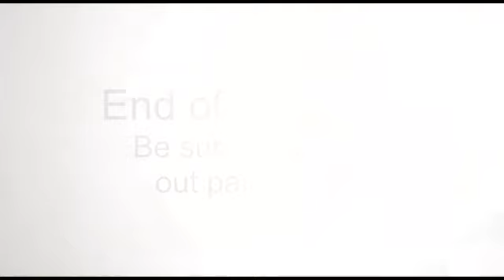Peter de Villiers talks about selection balance, Currie Cup to Test, Bryan Habana, Public Scrutiny